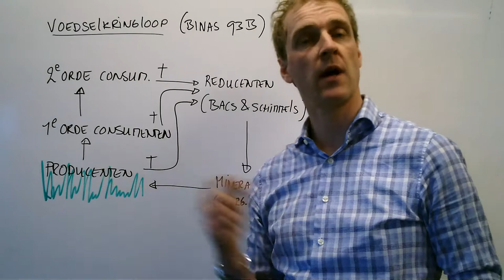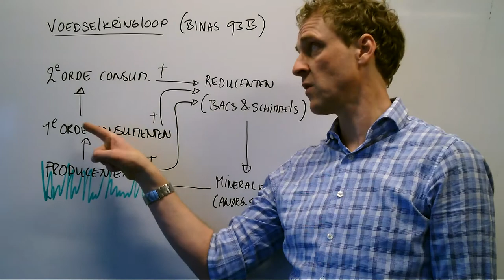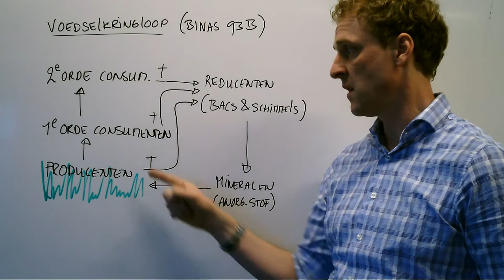Wat is Ecologie? Voedselkringlopen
Een korte omschrijving van een eenvoudig voedselkringloop.